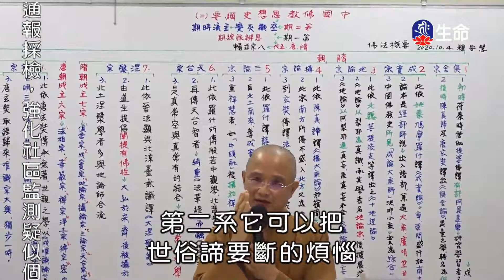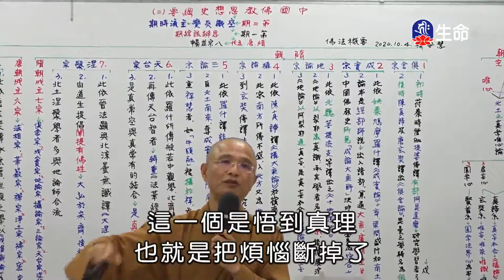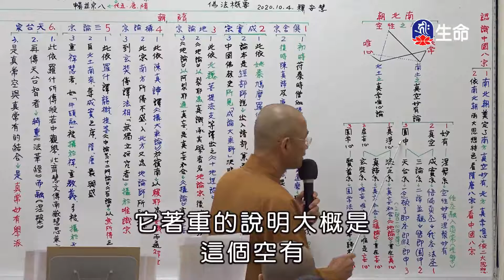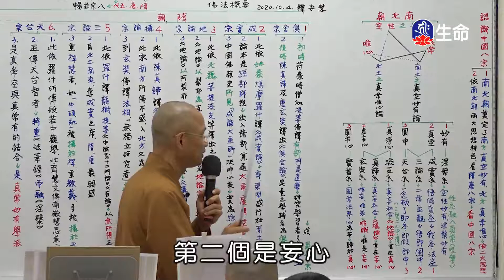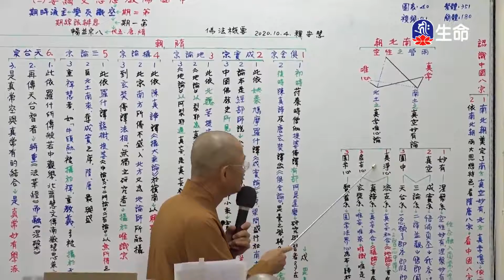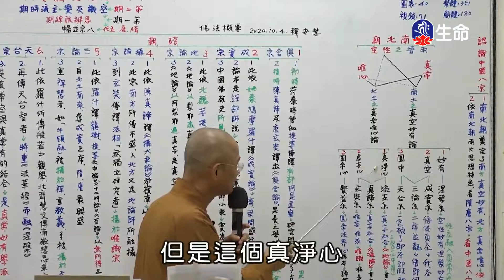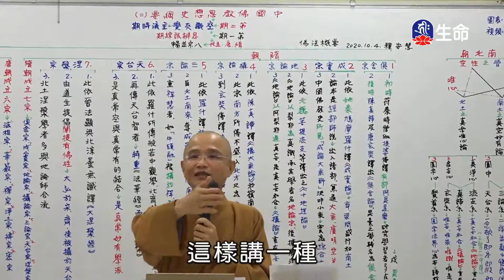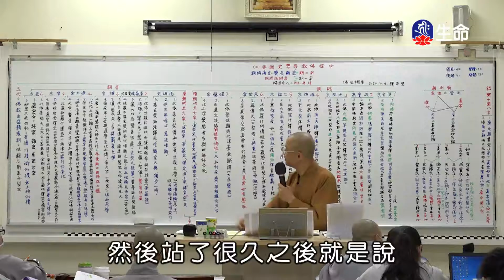佛法概要-第五章中國佛教思想史綱要(2)(新)安慧法師-2_空中佛學院_(lifetv_20210130_13：30)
空中佛學院_佛法概要-第五章中國佛教思想史綱要(2)(新)安慧法師。